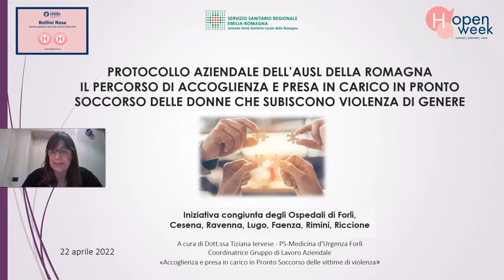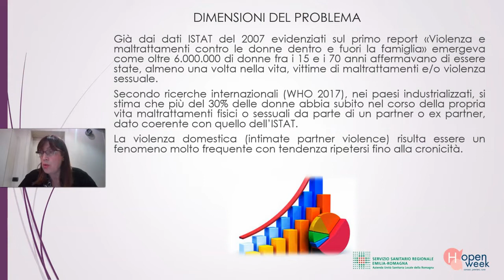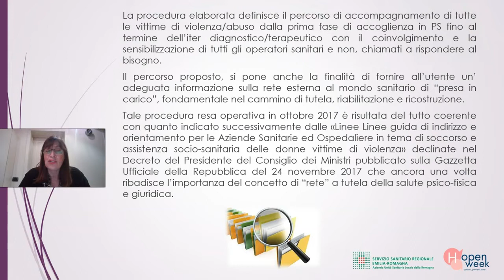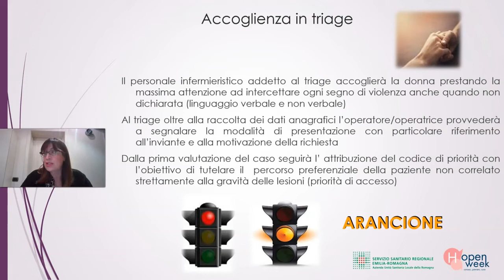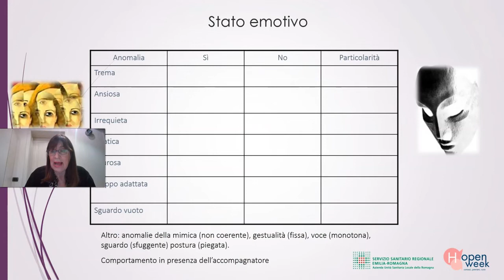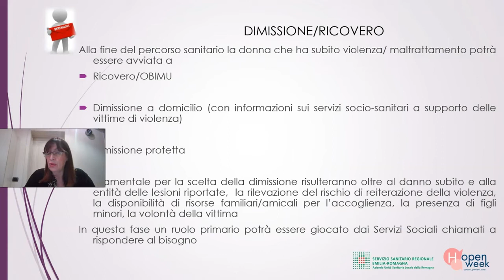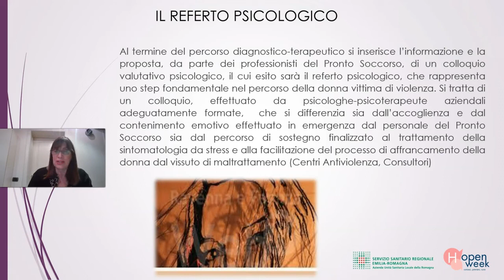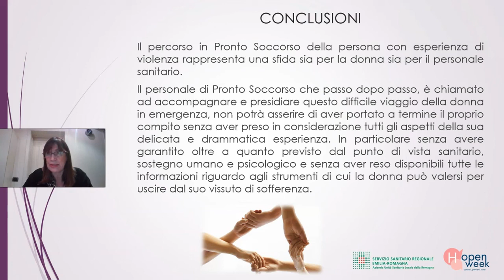Il percorso di accoglienza e presa in carico in pronto soccorso delle donne che subiscono violenza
Il protocollo aziendale della AUSL della Romagna spiegato dalla dott.ssa Stefania Iervese, medico di pronto soccorso